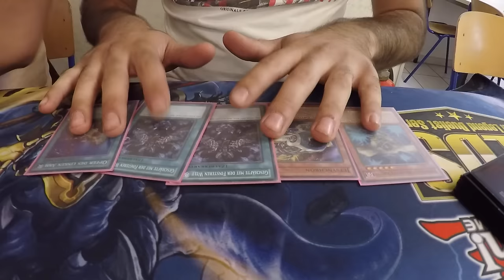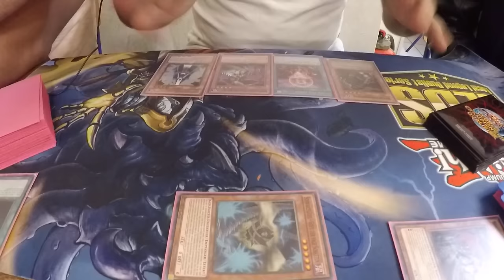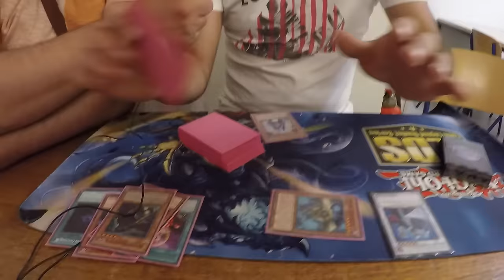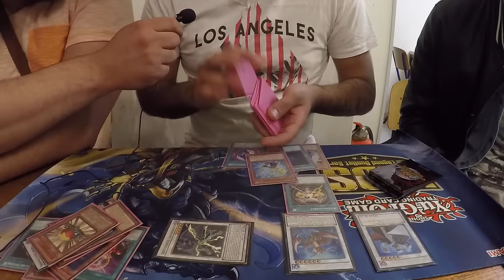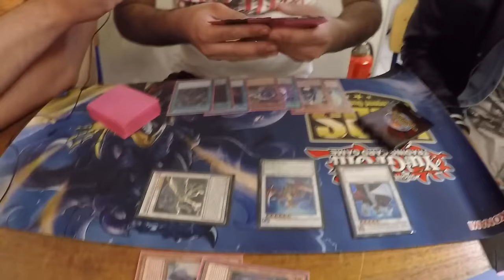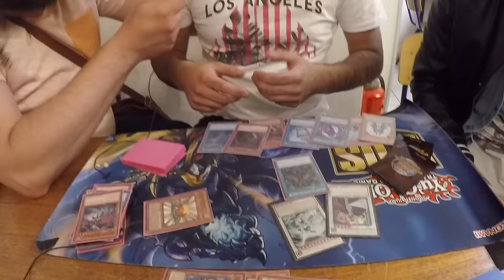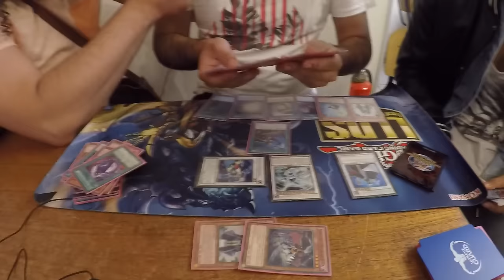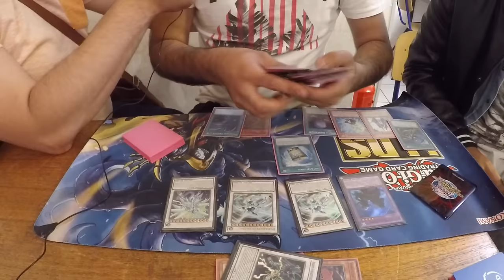Blackwing Synchro Starthände - 2 Karten 3 Quasar Combo! Yu-Gi-Oh! (German/Deutsch)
euda der Afghaner aka Lord Black aka der beste Blackwing Spieler zeigt uns mal seine 2 Karten 3 Quasar Combo
bleibt auf dem laufenden über unsere Facebook Seite:
hier könnt ihr uns treffen - Funtainment München:
FUNtainment GmbH
Landwehrstr. 12a - 14
80336 München
ausgestattet von Ultimate Guard:
unsere Händler des Vertrauens:
►Zombiezocker - einer der Top Yu-Gi-Oh! Einzelkarten Händler:
►Karten-Salon - der Ebay Spezialist für Fußballsticker uvm:
-thanks